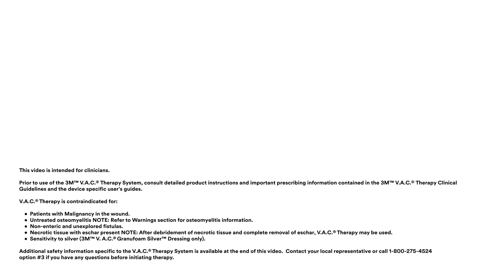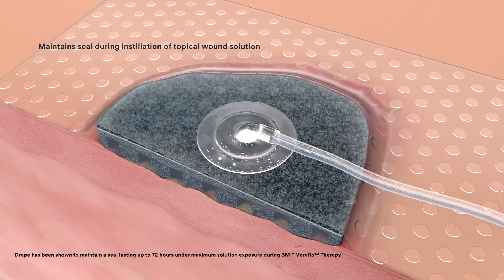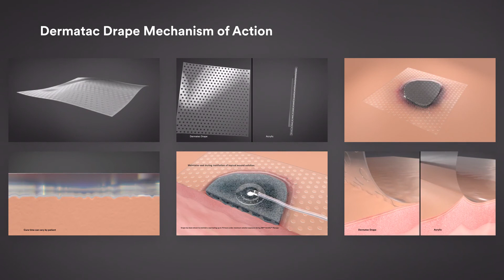How it works: 3M™ Dermatac™ Drape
This video introduces 3M™ Dermatac™ Drape and demonstrates the mechanism of action. Skin-friendly for patients, easier to apply and strong enough to stay in place between dressing changes. For use with 3M™ Veraflo™ Therapy and 3M™ V.A.C.® Therapy. To learn more about Dermatac Drape for use in acute settings, please visit engage.3m.com/daretocompare. To learn more about Dermatac Drape for use in post-acute settings, please visit engage.3m.com/elevateyourdrape. This video is intended for clinicians.